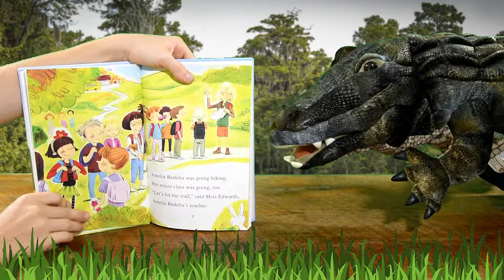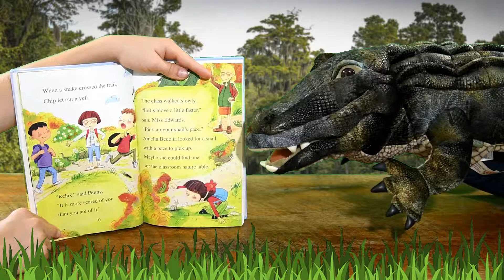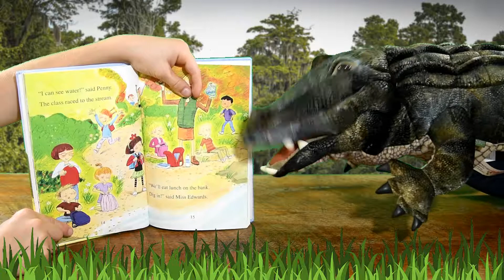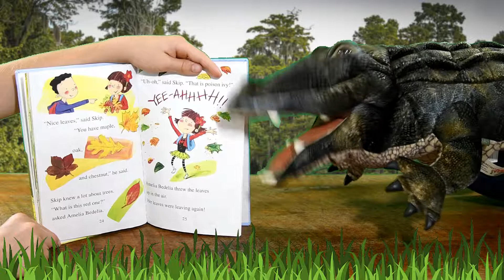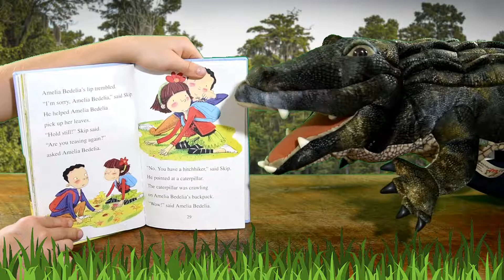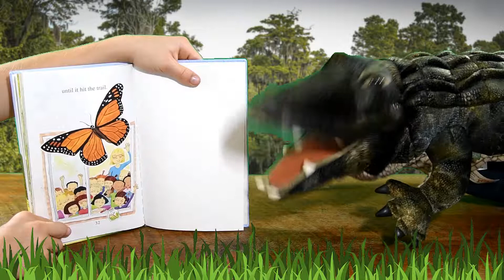Amelia Bedelia Hits the Trail by Herman Parish - Read Aloud by Amos Alligator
Join me as I read aloud 'Amelia Bedelia Hits the Trail'.  I know you're gonna love this great story of the great outdoors!